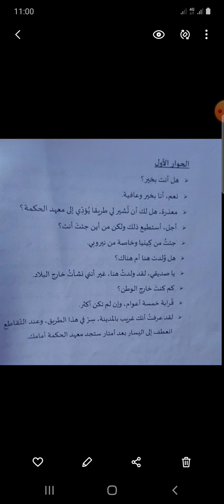NUUR ABWAAN INSTITUTE OF LANGUAGES WAA CASHAR CARABI